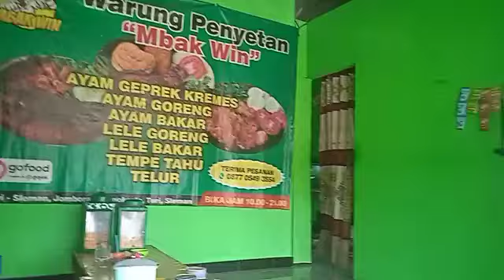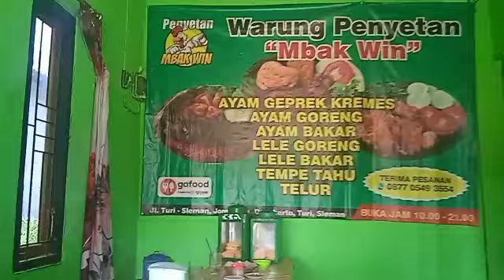Warung Penyetan Mbakwin Kadisobo Jl Turi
kuliner,
kulineran kuy,
kuliner bandung,
kuliner 1 menit,
kuliner jogja,
kulineran,